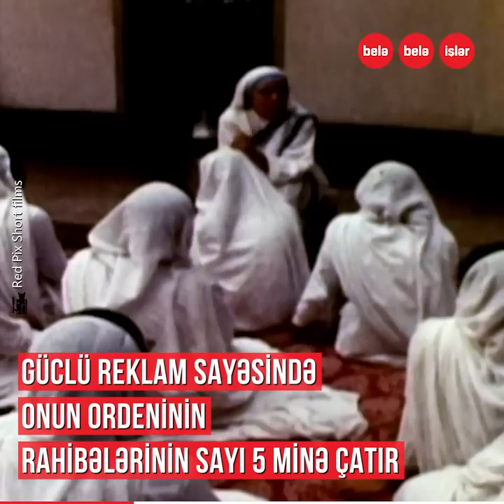Tereza ana-müqəddəs, yoxsa fırıldaqçı?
O, dünyanın ən xeyriyyəçi “Müqəddəs ana”sı kimi tanınır.
Amma illər ötdükcə onun əsl kimliyi üzə çıxmağa başladı.
Erməni əsilli olduğunu heç vaxt gizlətməyən Tereza ana əslində kim idi?
Onun “müalicə ocaq”larını nasist düşərgələri ilə müqayisə edirdilər...